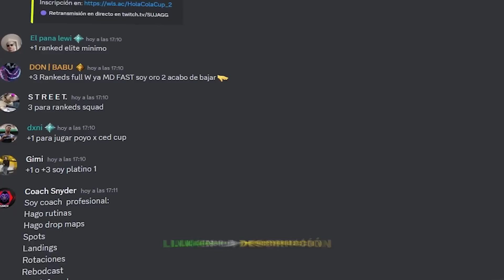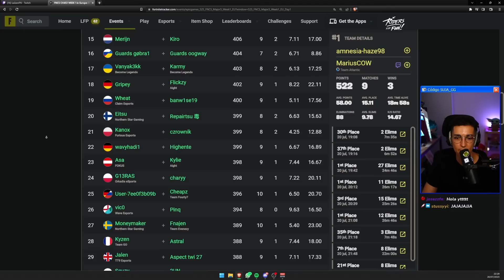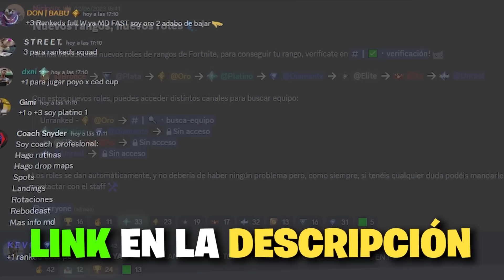NAKOO ESTRENA NUEVO DUO EN FNCS 😱 | MEJORES MOMENTOS FNCS OPEN SEMANA 1 | C4S3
Chavales, al fin ha comenzado la FNCS, ya se vienen los torneitos semanales y la mejor época de Fortnite. En las opens hemos visto como Nakoo estrena a  su nuevo duo ¿Creéis que están al nivel del anterior duo? ¡Os leo en comentarios!